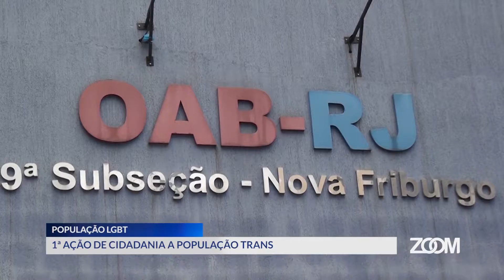17-08-18 - 1ª AÇÃO DE CIDADANIA A POPULAÇÃO TRANS - ZOOM TV JORNAL